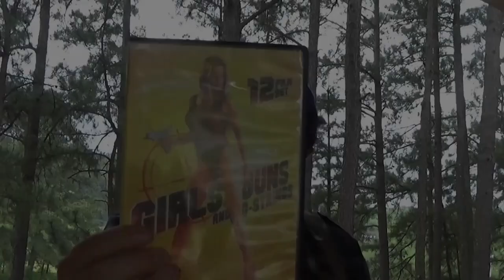They Saved Hitler's Brain - Matt's Fun Time Weird Movie Show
Title seems pretty self-explanatory, honestly